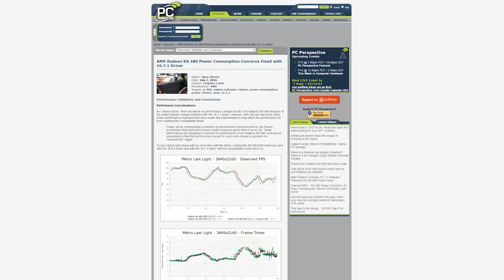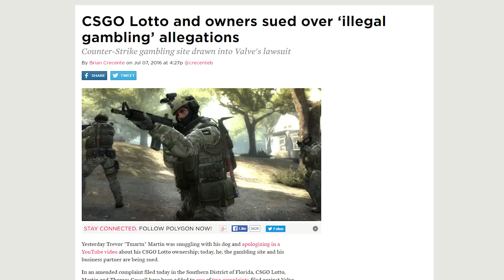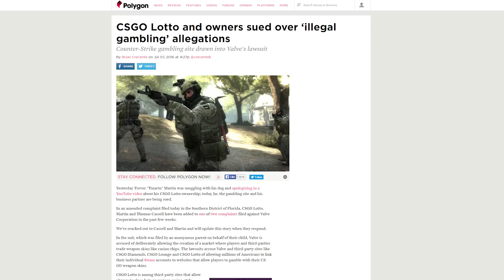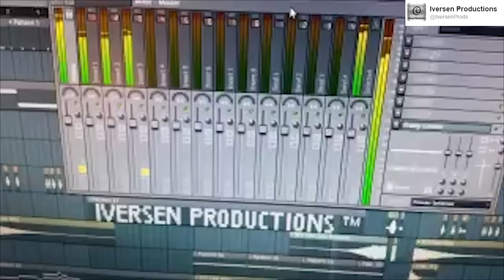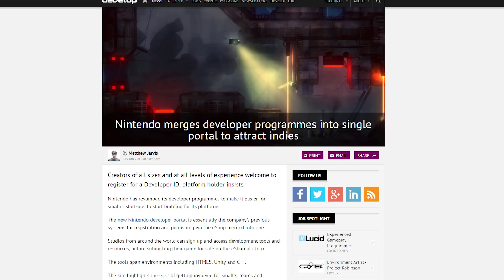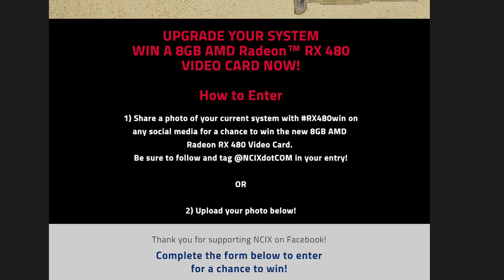RX 480 Driver fix, Valve + CSGO Lotto sued, Microsoft making DNA drives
AMD releases its driver fix for the RX 480; Valve and Youtuber owners of CSGO Lotto get sued by multiple people; Microsoft encodes 200MB of data into DNA. Plus Quick Bits!

Episode Credits:
Host: Riley Murdock
Writer: Riley Murdock
Editor: Barret Murdock